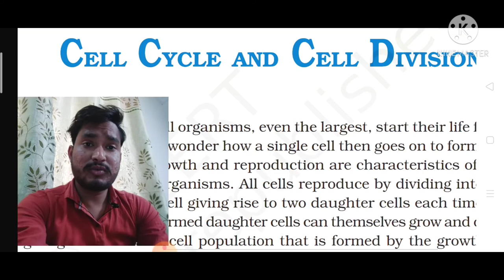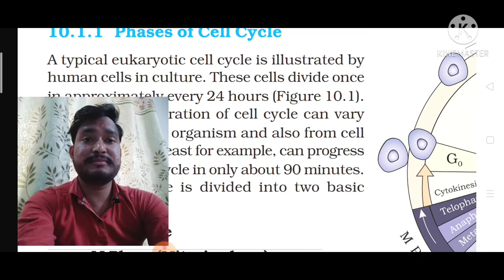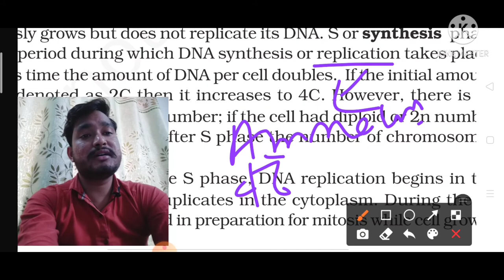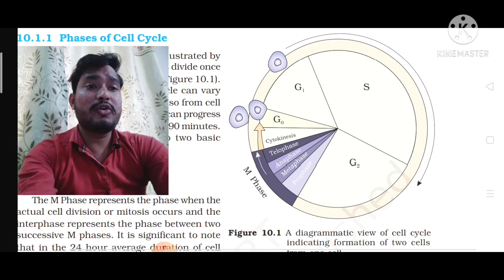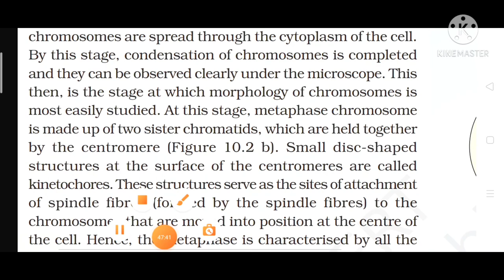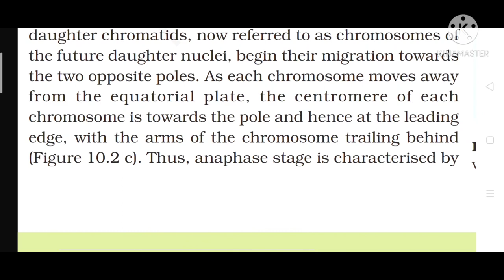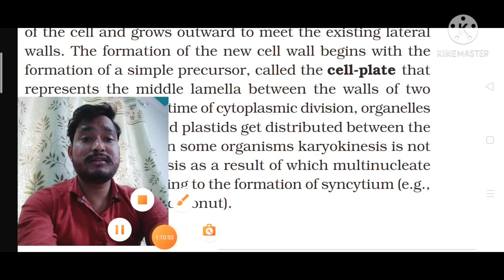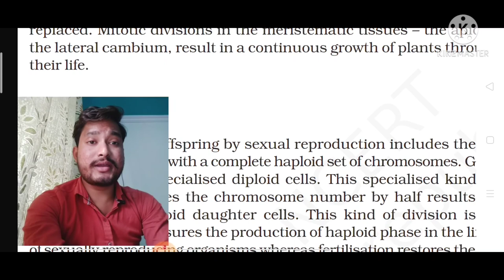Cell cycle & Cell division,Mitosis,Cell Cycle by Abhi,NEET/AIIMS Cytology by Abhi,#11 class bio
In this particular video we talk about Chapter - CELL CYCLE AND CELL DIVISION
we covered some important topic in this chapter that is -
Cell cycle
Phase of Cell Cycle ( Interphase ,M- phase ( Mitotic Phase),
Cytokinesis( Cell plate method and Cell Forrow method ),
Significant of Mitosis/ Importance of Mitosis,